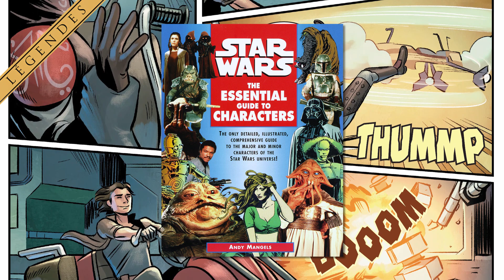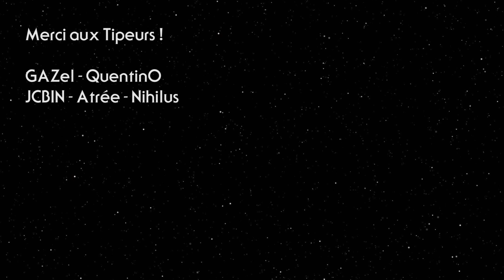CRIMSON REIGN TOME 4 - LES RÉFÉRENCES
Retrouvez dans cette nouvelle vidéo les références du tome 4 de la série de comics Crimson Reign !

Vidéo écrite et montée par Barekh.

Sommaire
00:00 • Générique
00:12 • Intro
00:43 • Darth Vader #21
01:28 • Darth Vader #22
02:53 • Doctor Aphra #20
04:18 • Doctor Aphra #21
04:38 • Star Wars #24
05:17 • Crimson Reign #5
06:38 • Bounty Hunters #23
08:47 • Outro